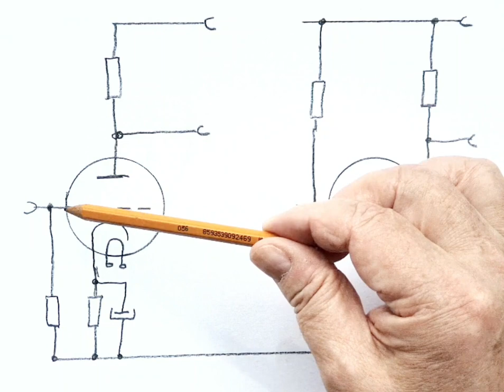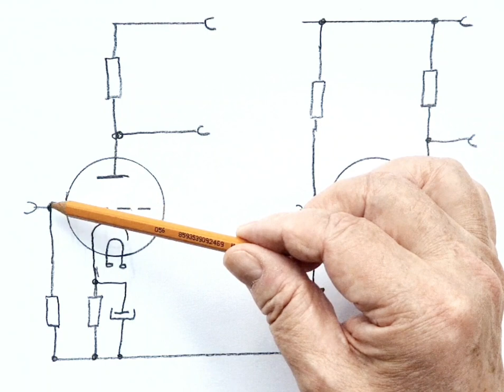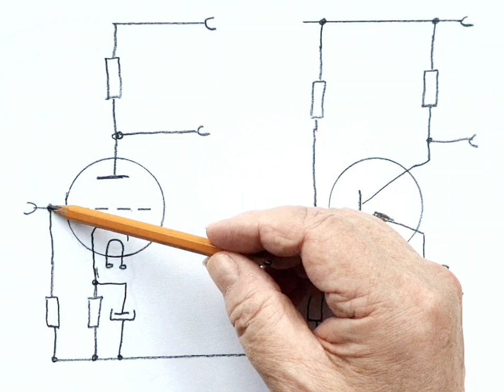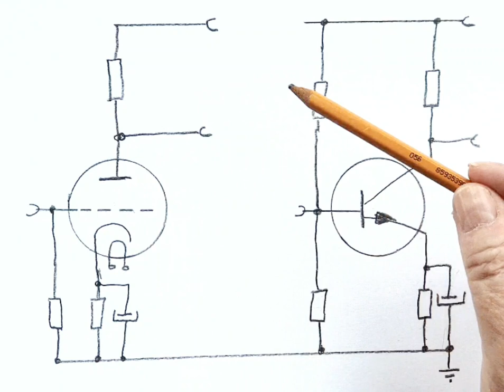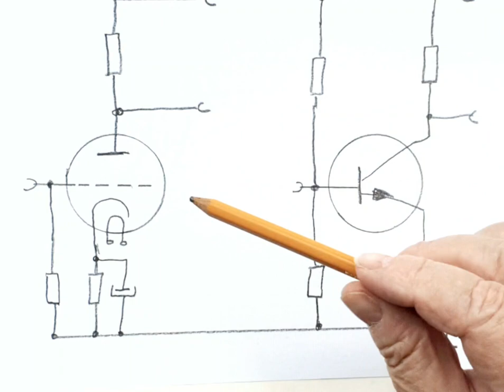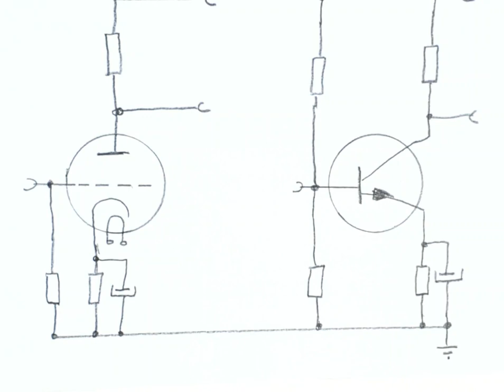Elektronrör eller transistor - en praktisk beskrivning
Oftast när man ser beskrivningar av rörteknik eller transistorteknik blir man undervisad som om det handlade om att lära ut hur man själv ska göra för att konstruera en transistor eller ett elektronrör. Bra för den som vill "uppfinna hjulet" en gång till.
I denna beskrivning har jag mer fokuserat på de praktiska skillnaderna mellan ett transistoriserat förstärkarsteg, och detsamma hos ett rörförstärkarsteg. Likheter och olikheter.